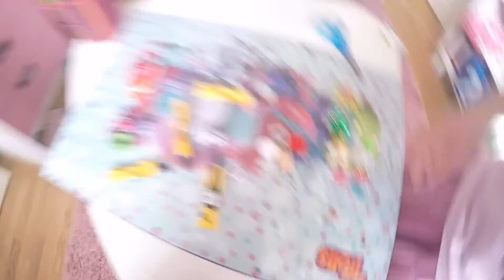Pysselvideo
Vi testar Craftalong!